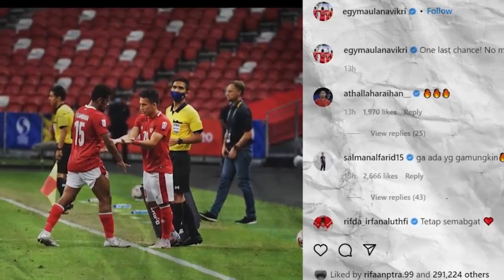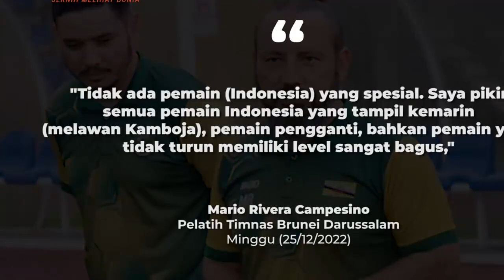kabar timnas terkini! timnas indonesia vs timnas thailand. kemenangan harga mati. piala aff 2022